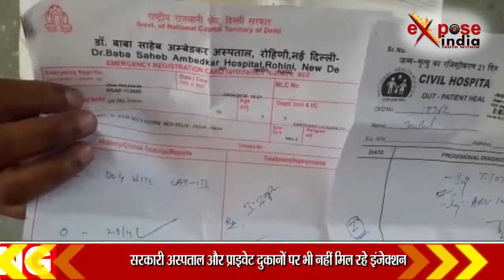हरियाणा में रैबीज वैक्सीन न मिलने से मरीज परेशान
हरियाणा के झज्जर में रैबिज वैक्सीन इंजेक्शन न मिलने से मरीजों को काफी परेशानियों को सामना करना पड़ रहा है... सरकारी अस्पतालों और प्राइवेट दुकानों पर भी इंजेक्शन नहीं मिल रहे जिसके चलते लोगों को गुरुग्राम और दिल्ली में जाकर इसका इलाज कराना पड़ रहा है... डॉक्टरो का कहना है कि अगर इसका इलाज ठीक समय पर नहीं हुआ तो मरीजों की मौत भी हो सकती है. वहीं डिप्टी सीएमओ डा.मुरारी का कहना है कि जल्द से जल्द मरीजों को इस सम्सया से ठीक किया जाएगा।

Expose India  न्यूज चैनल राजनीति, मनोरंजन, बॉलीवुड, व्यापार और खेल के क्षेत्र से जुड़ी समाचारों को शामिल करता है।  लाइव खबरें एवं ब्रेकिंग न्यूज के लिए बने रहें Expose India के साथ ।